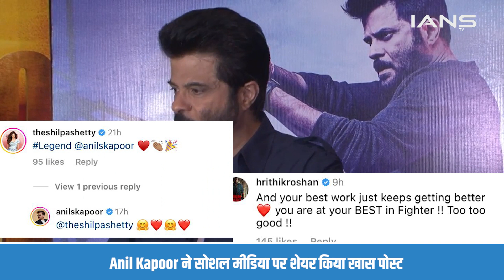Anil Kapoor के फिल्म इंडस्ट्री में 40 साल पूरे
बॉलीवुड के मिस्टर इंडिया यानी अनिल कपूर को फिल्म इंडस्ट्री में 40 साल पूरे हो गए.. 66 साल की उम्र में भी स्क्रीन पर उनका जलवा कायम है. नाना बनने के बाद भी उनकी फिटनेस किसी यंग मैन की तरह बरकरार है.

Bollywood's Mr. India i.e. Anil Kapoor has completed 40 years in the film industry. Even at the age of 66, he continues to slay the screen. Even after becoming a grandfather, his fitness remains intact like a young man.